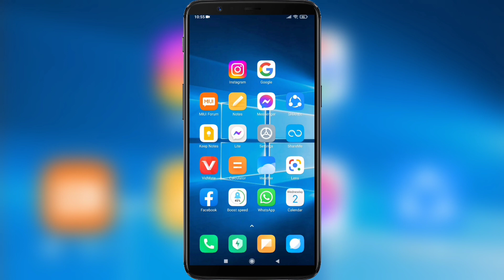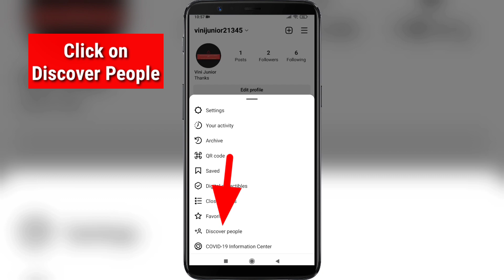How to Find Someone on Instagram Using Their Phone Number | Find Instagram ID with Phone Number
How to Find Someone on Instagram Using Their Phone Number .

If you want to Find Someone on Instagram Using Their Phone Number in Mobile , keep watching the video till the end .it's very simple and easy process.